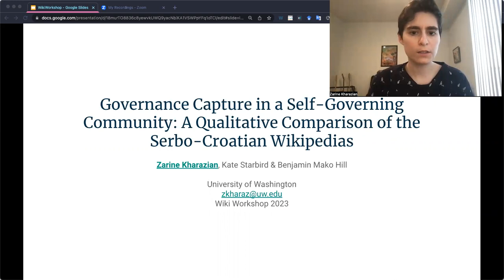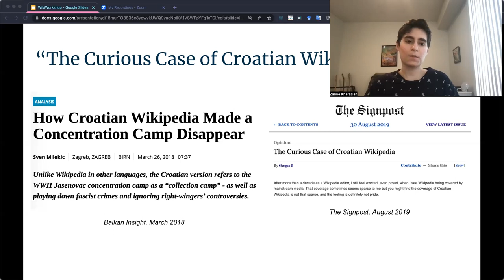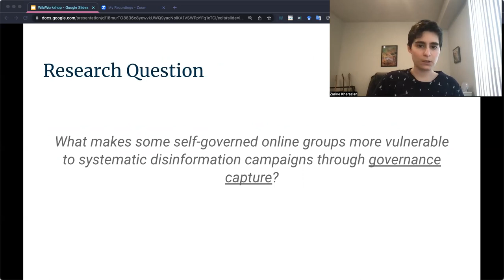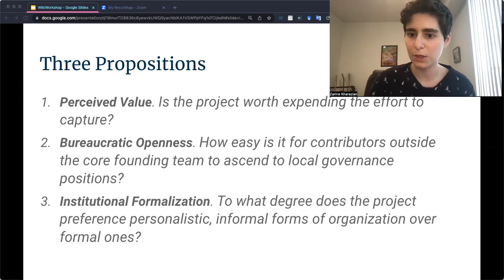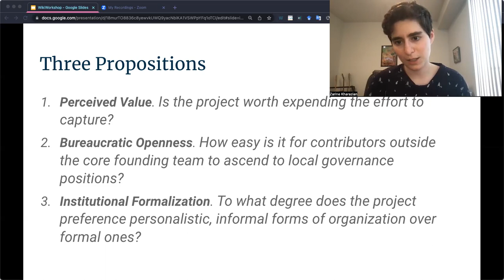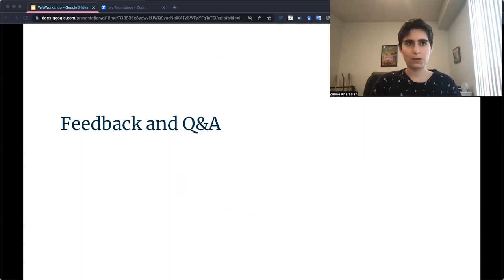Session 8: Governance Capture in a Self-Governing Community